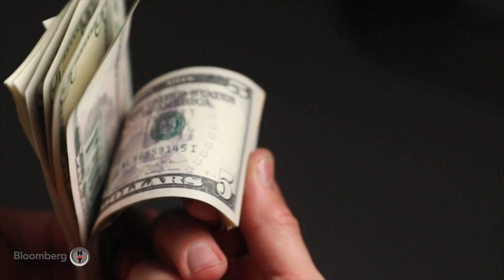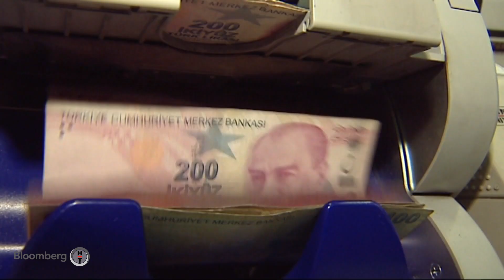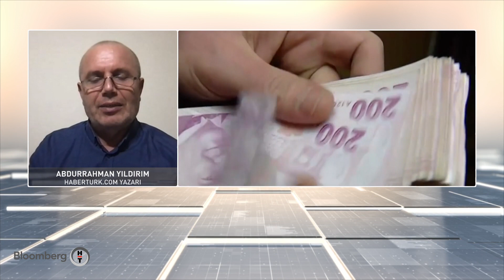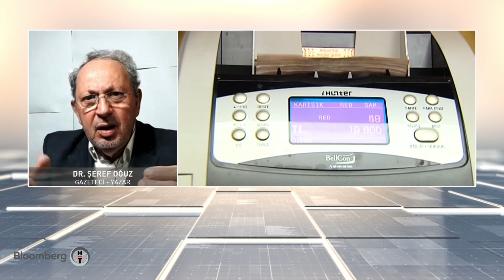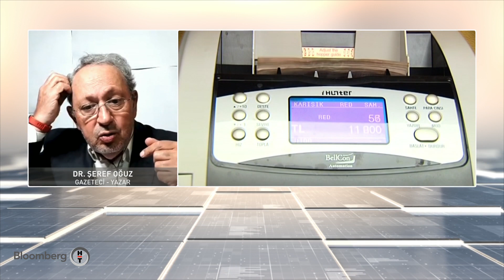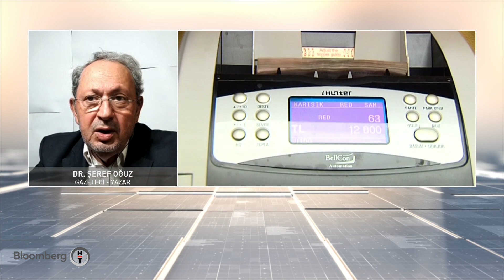TL'nin performansı - Ekonomik Görünüm | 02.08.2021